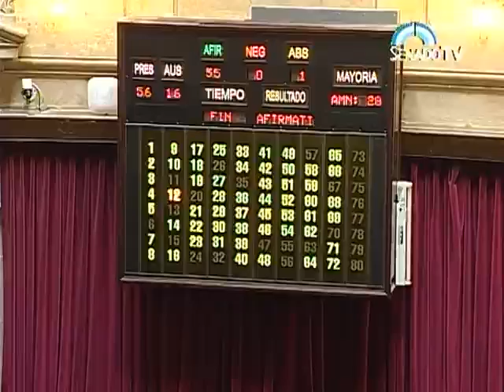La Cámara alta aprobó con 55 votos el proyecto que reconoce la identidad de género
El proyecto, que obtuvo 55 votos a favor, determina por "identidad de género" a la "vivencia interna e individual del género tal como cada persona la siente, la cual puede corresponder o no con el sexo asignado al momento de nacimiento, incluyendo la vivencia personal del cuerpo".
"Esto puede involucrar la modificación de la apariencia o la función corporal a través de medios farmacológicos, quirúrgicos o de otra índole, siempre que ello sea libremente escogido. También incluye otras expresiones de género, como la vestimenta, el modo de hablar y los modales", establece el artículo segundo de la iniciativa.
Además, toda persona podrá solicitar la rectificación registral del sexo y el cambio de nombre de pila e imagen, cuando no coincidan con su identidad de género autopercibida.
En ese sentido, toda persona que solicite la rectificación registral del sexo debe ser mayor de 18 años y presentarse ante el Registro Nacional de las Personas para modificar sus datos, salvo el número del documento original.
La rectificación registral no alterará la titularidad de los derechos y obligaciones jurídicas que pudieran corresponder a la persona con anterioridad a la inscripción del cambio registral, ni las provenientes de las relaciones propias del derecho de familia que se mantendrán inmodificables.
Además, los efectores del sistema de salud deberán garantizar los derechos que esta ley reconoce, al tiempo que todas las prestaciones de salud contempladas en la Ley quedan incluidas en el Plan Médico Obligatorio.
La presidenta de la Comisión de Legislación General, la kirchnerista santiagueña Ada Iturrez de Capellini, manifestó que esta Ley "entregará oportunidades, para todos por igual", aunque reconoció que "todavía quedarán muchas cosas por hacer por la inclusión".
"Esta norma es una consecuencia de la Ley de Matrimonio Igualitario, aprobada en 2010. Garantizará que desde el Estado cada persona será tratada y tutelada como lo que siente que es", enfatizó.
A su turno, el presidente de Derechos y Garantías, el radical Eugenio Artaza, dijo que "es un avance importantísimo" y que se trata de un "derecho humano básico para poder dignificarse".
En tanto, el oficialista Aníbal Fernández reconoció que la Ley de Identidad de Género "tendría que haber sido sancionada mucho antes".
"No se pudo. Pero, lo estamos haciendo hoy", sentenció el senador bonaerense.
El jefe del bloque del Frente para la Victoria, Miguel Angel Pichetto, felicitó al "Congreso por sancionar una Ley que le permita a la gente intentar ser más feliz".
"La sociedad argentina es un poco mejor esta noche. Permite ir superándonos, ser un poco mejores, más comprensivos", destacó.
El socialista Rubén Giustiniani subrayó que "establecer a partir de una ley la vía administrativa para la rectificación registral del sexo y cambio de nombre en los documentos de identidad es el primer paso para empezar a revertir esta realidad de discriminación y violación constante de los derechos humanos por razón de identidad de género".
El oficialista Marcelo Fuentes habló de la "extorsión de la religión" y del "síndrome del púlpito" argumentando que "estamos con dos mil años de atraso cimentando la secularización del derecho".
"No va a haber reconstrucción igualitaria en la Argentina si los responsables de llevarles tranquilidad a sus files no los preparan para un mundo que marcha a los cambios", rescató.
La justicialista disidente Sonia Escudero comentó que el proyecto repara "la falta de acceso a derechos declamados universalmente" y puntualizó que "si bien no hay números oficiales, estaríamos hablando de 22 mil personas que abarcaría esta Ley, de las cuales un 95 por ciento está en situación de prostitución y un 84 por ciento sin educación secundaria".
La presidenta provisional del Senado, Beatriz Rojkés de Alperovich, sostuvo que se "resguarda el valor de la seguridad jurídica".
"El Estado está previniendo y garantizando acceso a procesos de salud integral que, en todos los casos, debe ser de consentimiento informado", indicó.
El senador por Nuevo Encuentro de Tierra del Fuego, Osvaldo López, precisó que con esta Ley los integrantes del "colectivo trans" pueden "exigir y hacerse respetar con convicción y orgullo y defenderse de situaciones a las que estuvieron obligados a padecer".
El justicialista salteño Juan Carlos Romero, quien hace dos años votó en contra de la Ley de Matrimonio Igualitario, adelantó su respaldo a la norma que consideró como un "esfuerzo legislativo de reconocimiento a una realidad que haga que la prostitución no se a la única opción que tenga este grupo de personas".
El radical jujeño Gerardo Morales señaló que el Senado está "frente al desafío de resolver un problema tan importante como es el derecho a la identidad".